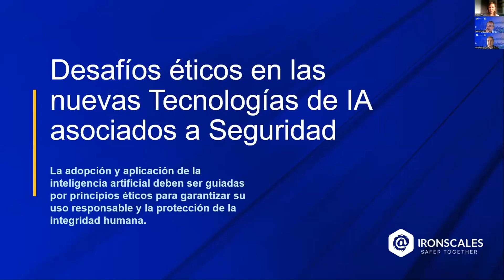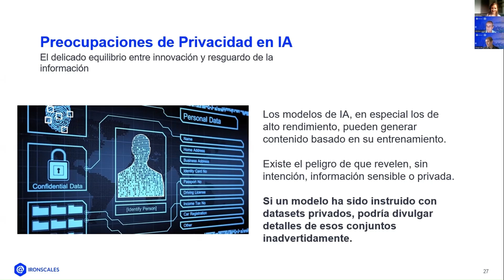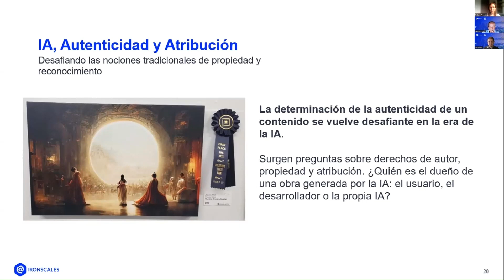Clip 18 Desafios éticos en las nuevas tecnologías de IA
Desafios éticos en las nuevas tecnologías de IA